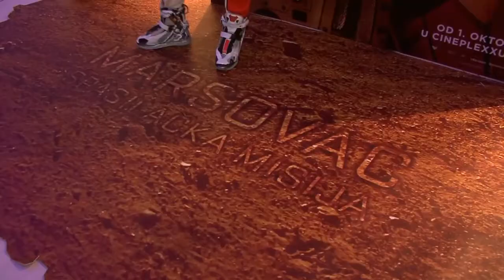12. Uv Dance Serbia Astronaut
UV Dance kreativni tim je radio i kostim za film "The Martian" i dobio zvanicnu pohvalu od 20th Century Fox-a za odlicno uradjenu repliku kostima